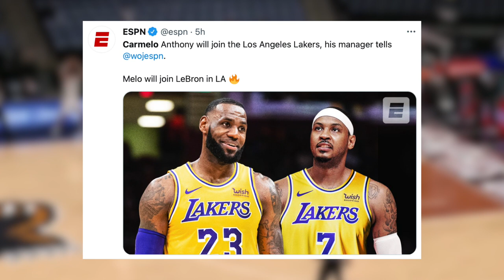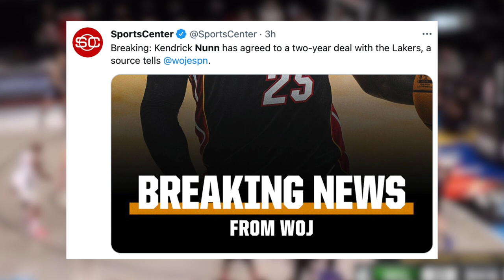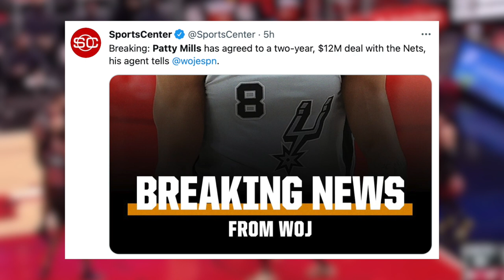Grabe Na Ang Lakers Lineup Ngayon! DeRozan Nag-Sinugaling? Nets Lumakas Din Ang Lineup At More News!